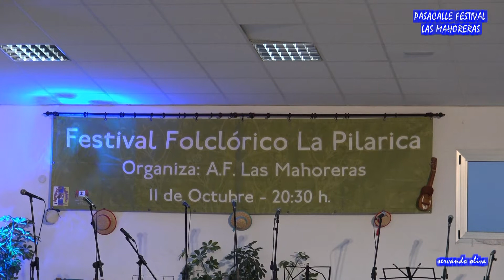PASACALLE FESTIVAL LA PILARICA , LAS MAJORERAS